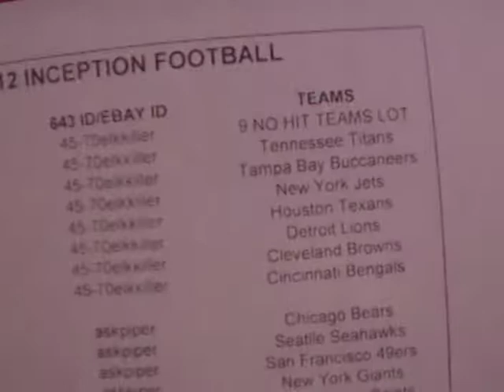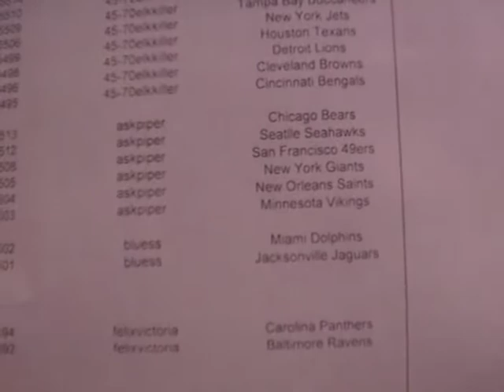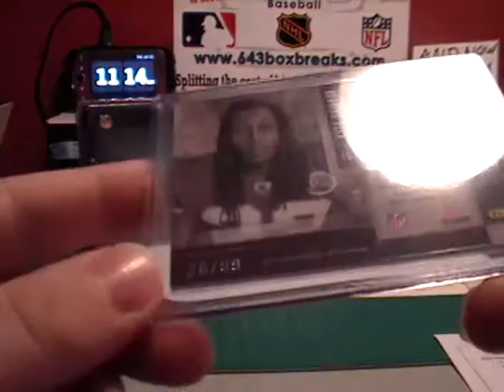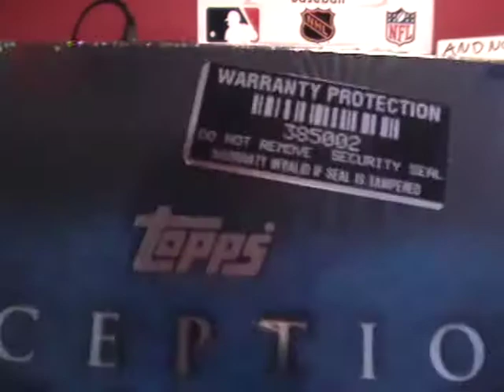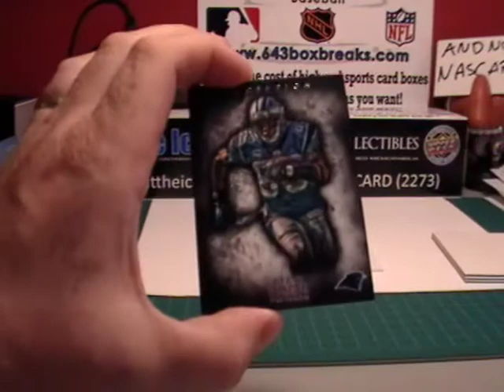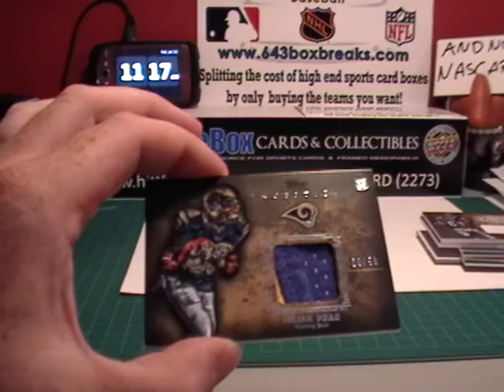2012 Inception Football #1 BREAK